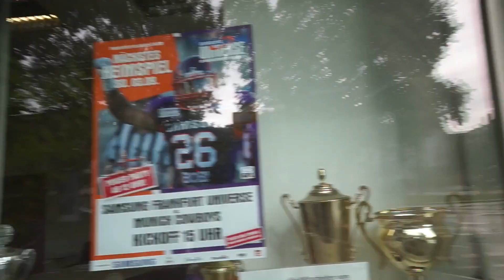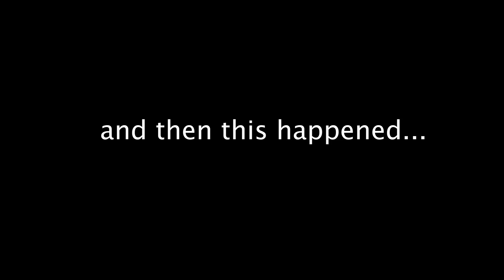FRANKFURT UNIVERSE MEETS SAMSUNG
Ich war gestern mit dem Simon in der Stadt unterwegs.
Unsere Team Kollegen mussten Samsung promoten - was daraus geworden ist: seht ihr hier!